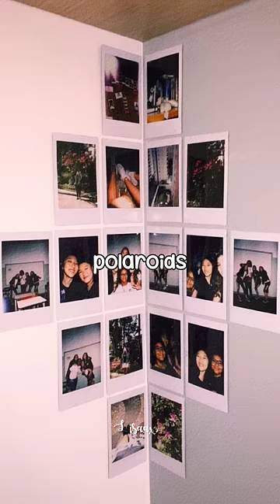How to make your bedroom aesthetic!🍪pt.2★